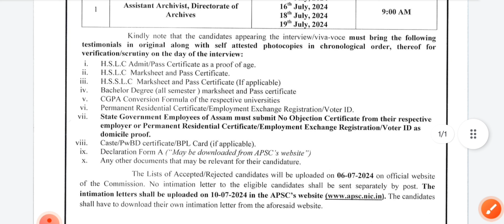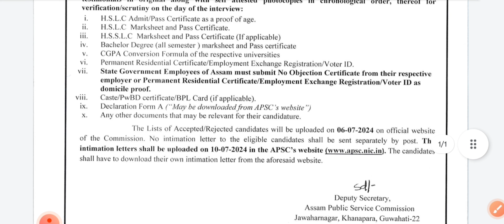APSC latest update|APSC new notification|APSC Interview|Assistant Archivist|RMBEDUTECH